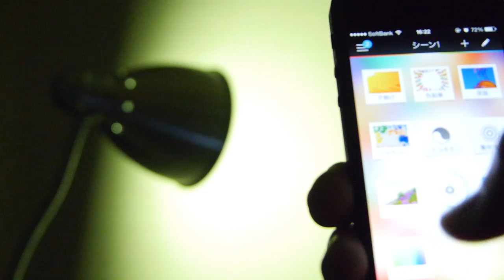「Philips hue」をiPhoneで操作してリモートで色を変えまくってみた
スマホで1万6000以上の色に次々と変えられる電球「Philips hue」を使ってみました - GIGAZINE